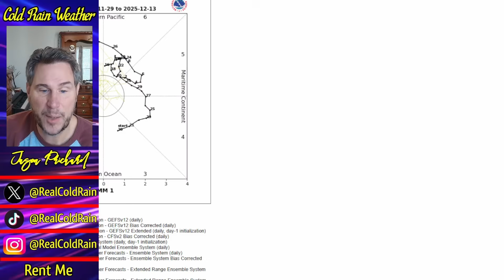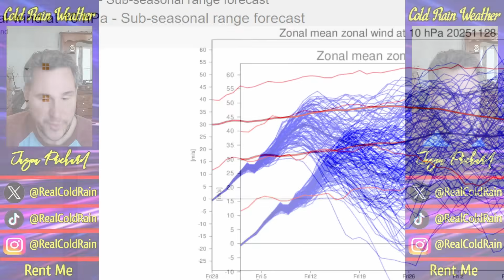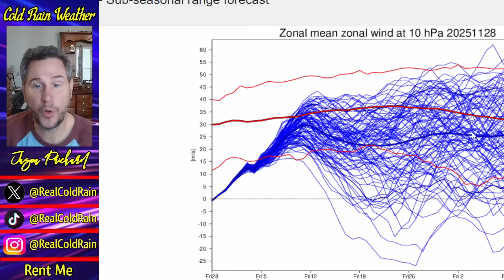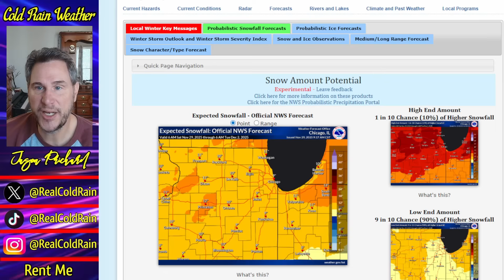SNOW Totals Are Going UP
Snowfall totals are going up as the storm track continues to head south and east.  An active pattern will continue to bring storm systems to mix with a conveyor belt of cold being delivered into the US from the Arctic.  December is shaping up to be a cold and wintry month, and it's already started.  A big winter storm is unfolding across the Plains.  Another storm system is set to hit the Northeast next week.  And more are in the pipeline behind that.  Get ready and get your rest now!

Chapters

(0:00) Intro
(1:06) December Pattern
(7:55) Midwest & Great Lakes Snowstorm
(12:47) Northeast Snowstorm